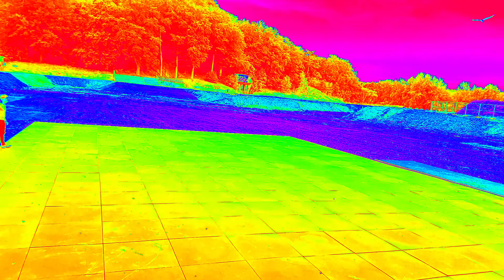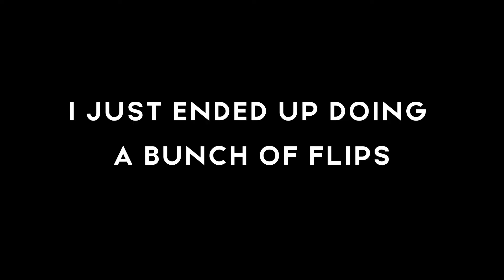S: I'M STRUGGLING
My name is Soyer Banks. I just moved to Sweden from the US. Join me while I explore and adapt to the foreign lifestyle while including comedy, traveling, and entertainment.